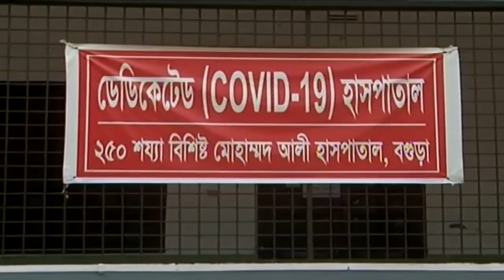এটিএন বাংলা সকালের সংবাদ । 05.08.2020 | ATN Bangla 7am News